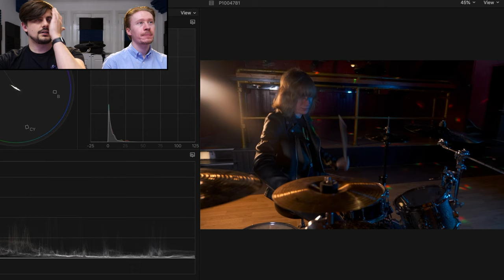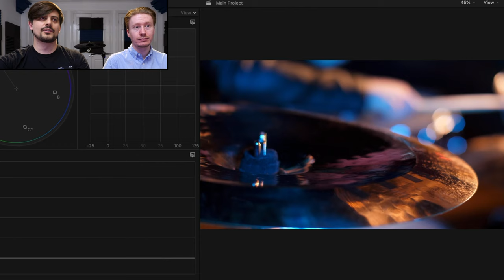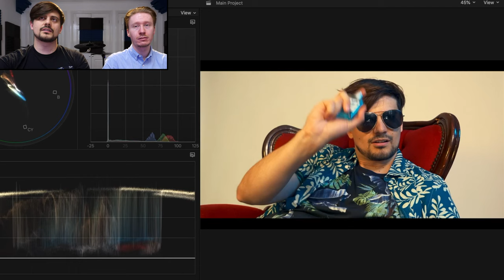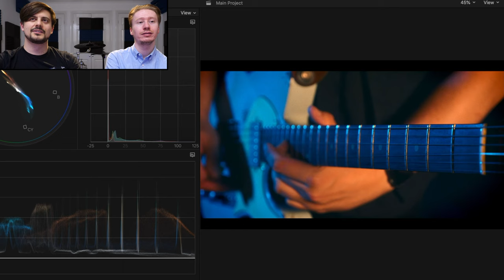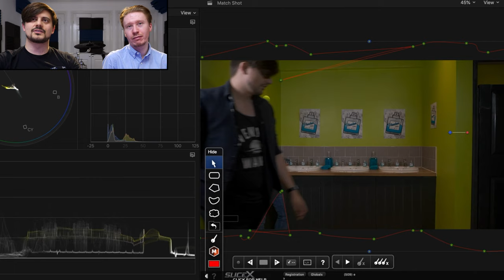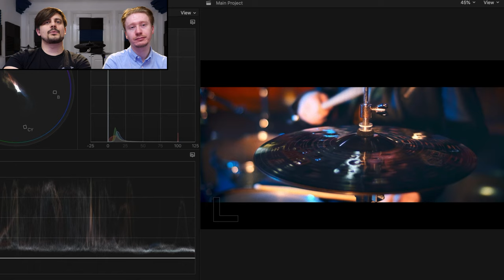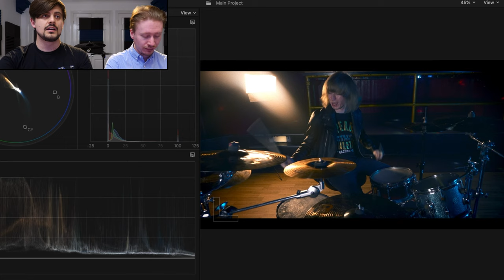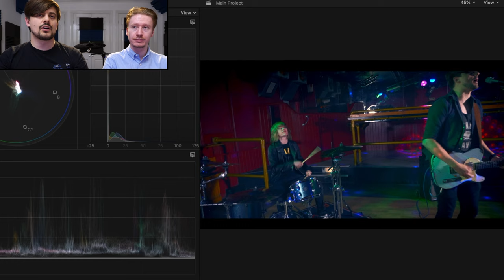The Story Behind The Scent - Freshen Up! Behind The Scenes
Lets find out a bit more about what ARC have been doing off camera in-between releases and what struggles they went thru to make the Freshen Up! Music Video.

A Rocket Complex, A UK based, 2-piece AltPop Rock band, consisting of singer/multi-instrumentalist Will Powell (28) and drummer Nathan Shervill (25). Their muscular, upbeat take on pop rock and smart lyrics deliver a confident, explorative masterclass in catchy alternative rock that has to be heard.

and many more! Just search for A Rocket Complex